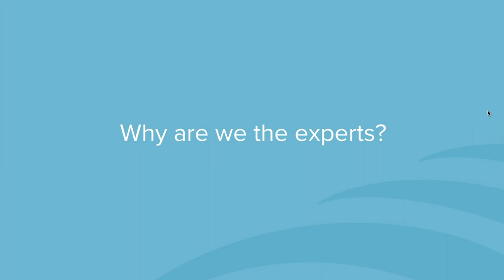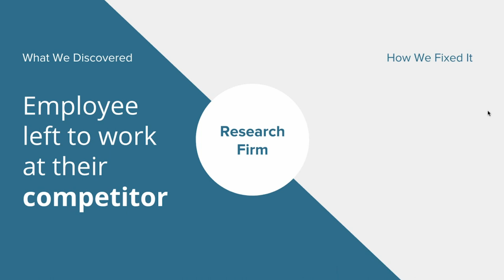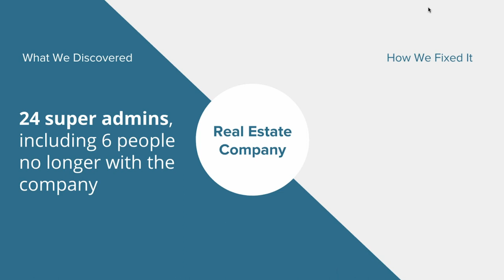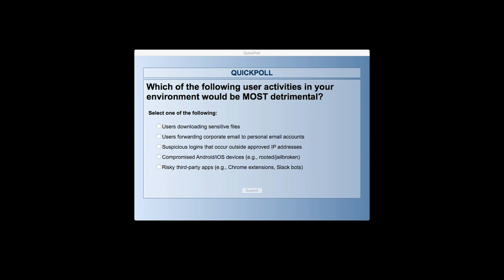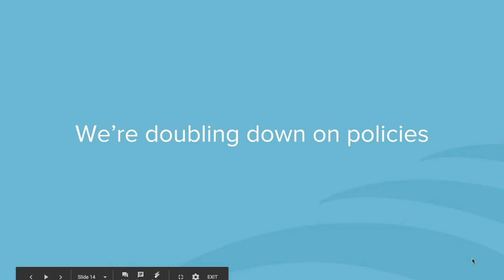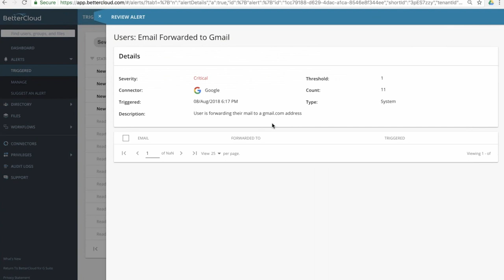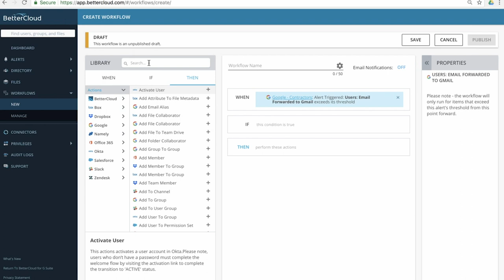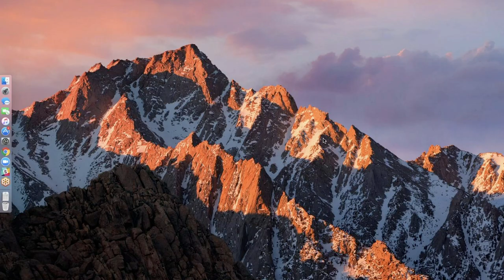Security Threats IT Had to Drop Everything to Fix, and the Policies You Need to Remediate Them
SaaS app management is really hard! But we're here to help educate you on the challenges and mistakes of other so that you don't have to deal with them. Here's a full recap of our most recent webinar.